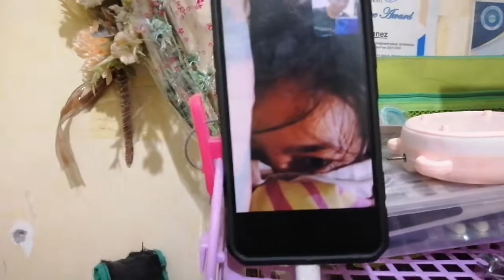🔴 A piece of Advice😊LOVE is not just a feeling! 🥰 familyvlogs bondingtime godisgood #152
I am the creator, founder of one of the growing Facebook Dating site The Single Christian ❤️ With over 51k members from different part of the world..